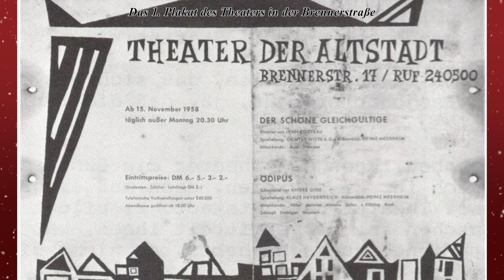Adventskalender #2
Wir bewegen uns weiter in unserem historischen Adventskalender... Freuen Sie sich auf die nächsten Informationen, wie sich das Theater zu dem entwickelte, was es heute ist.